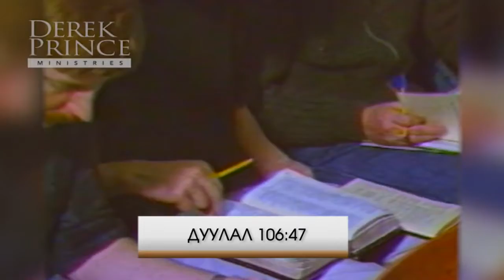26 4267 2Praise